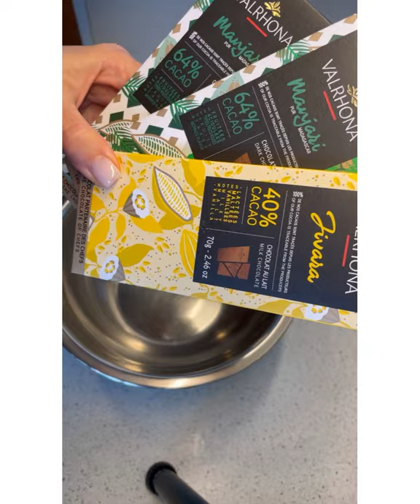法式巧克力撻 Decadent Chocolate Tart by Amanda S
Pate Brisee (Tart Shell)
-Egg 1
-Water 1 tsp (if needed)

Bake at 180C

Flourless Chocolate Sponge
-yolks    37g
-sugar 17g
-dark choc    22g
-egg whites   40g
-sugar 17g

Ganache
-Cream       165g
-Honey      30g

Chocolate Glaze
-Sugar       80g
-Water        60g
-Cocoa powder      32g
-Cream       60g
-gelatin       5g (bloomed in water)
 Bring to a boil in a pot with sugar, water, cocoa powder and cream. Then simmer for about 15-20 minutes. Melt the gelatinous in a microwave then add it to the mixture and mix with a spatula. Let cool and it's ready to use.